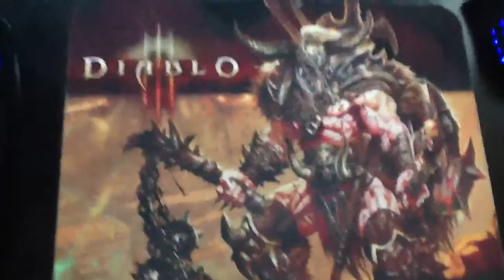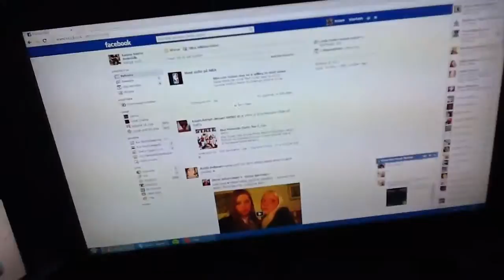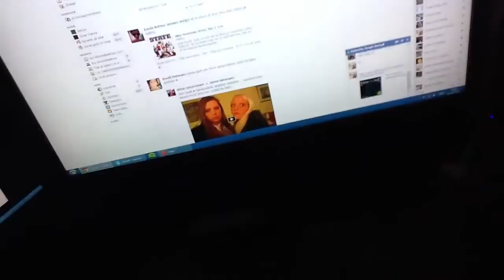Setup video!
In this video i will show my setup!
Mouse - Razer Naga Epic.
Keyboard - Razer Lycosa.
Mousemat - Steelseries QcK Edition Diablo III
Headset - Razer Carcharias
Sorry for the danish!

Pc Specs - ntel® Core™ i5-3210M/i5-3320M/i5-3360M processor (3 MB L3 cache, 2.50/2.60/2.80 GHz with Turbo Boost up to 3.10/3.30/3.50 GHz, DDR3 1600 MHz, 35 W), i5-2520M/i5-2540M processor (3 MB L3 cache, 2.50/2.60 GHz with Turbo Boost up to 3.20/3.30 GHz, DDR3 1333 MHz, 35 W), supporting Intel® 64 architecture, Intel® Smart Cache